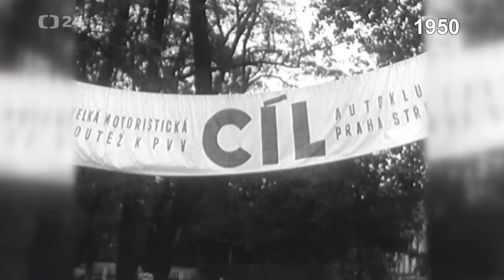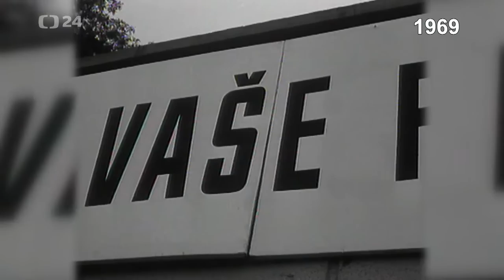Od Tatraplanu po škodovku | Archiv ČT24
Dva vozy pro prezidenta Beneše a generalissima Stalina (1945) — Škoda v Mladé Boleslavi je opět v provozu a dělá pokroky (1947) — Tatraplan dostal novou tvář (1949) — Vůz Aero Minor míří na Pražské vzorkové veletrhy (1950) — Nový pětimístný vůz Škoda 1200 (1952) — Nový šestisedadlový vůz Tatra 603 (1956) — Do pražské Mototechny přišla větší zásilka lidových vozů zahraniční výroby (1956) — Mechanizovaná výroba diskových kol (1956) — Ani sto hřebíků neuškodí nové bezpečnostní pneumatice (1956) — Dva prototypy našich vozítek (1956) — Nový elegantní vůz Škoda Rapid (1956) — Výroba ohýbaných skel (1957) — Umývací tunel (1958) — Dva nové typy automobilů z Mladé Boleslavi (1959) — Jak si poradit se znečišťováním ovzduší (1960) — Výroba sportovního vozidla Felicia (1961) — Klub majitelů aut Fiat uspořádal Zkoušku dovednosti (1961) — Jízda zručnosti na ledu (1962) — Výrobky z pěnové gumy (1962) — První motoristická samoobsluha v republice (1964) — Nový automobil Škoda MB 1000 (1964) — Závodník ověřuje vlastnosti automobilu Škoda MB 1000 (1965) — Obchod s USA (1966) — Silniční služba Svazarmu (1966) — Autobazar ojetých vozidel v Praze (1969) — Experimentální sportovní dvousedadlový automobil GT 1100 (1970) — Sportovní kupé Škoda 110 R (1971) — Pražský autoklub pozval zahraniční majitele vozů Škoda na Lipno (1972) — Pardubické Dny chemie (1973) — Jízdní zkoušky Škody 105 a 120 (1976)